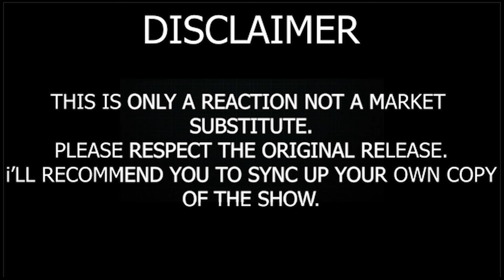GIRLS CRY WHILE WATCHING GARP VS KUZAN - ONE PIECE EPISODE 1121 REACTION MASHUP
In One Piece Episode 1121, the tension between Garp and Kuzan (Aokiji) reaches its peak as the two former allies clash in a heated battle. Garp, the legendary Marine hero, confronts Kuzan over his recent actions and the path he's chosen after leaving the Marines. The emotional conflict highlights their strong bond and differing views on justice. Kuzan, with his powerful ice abilities, goes head-to-head with Garp's immense strength, creating a fierce and dramatic showdown. This episode explores their past relationship and the complexities of justice within the Marine world, leading to an intense and emotional confrontation.

one piece ワンピース episode 1121

WE TAKE COPYRIGHT VERY SERIOUSLY, THIS IS ONLY A REACTION AND NOT A MARKET SUBSTITUE PLEASE RESPECT THE ORIGINAL RELEASE I'LL RECOMMEND YOU TO SYNC UP YOUR OWN COPY OF THE SHOW. It really helps. Thanks.

🎥 Reactors
✔️JamieUwu
✔️Into the void
✔️Yaboyrocklee
✔️Yaboyroshi
✔️Animelon
✔️Alana
✔️BoldCast
✔️Awake Production
✔️FlexiejayAnime
✔️Faroh Reacts
✔️AliAnimus

📅 Timeline
00:00 – Intro
00:05 – Reaction
10:10 – Discussion

📝 Note:
The main purpose of these videos is to promote streamers. Finding the clips takes around 4-5 hours daily and then editing takes around 5-6 hours as well.